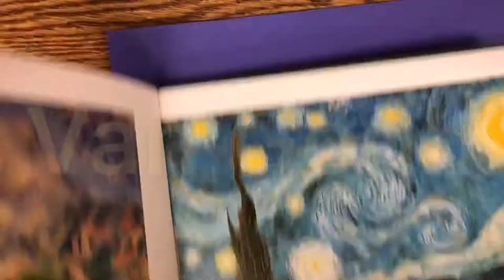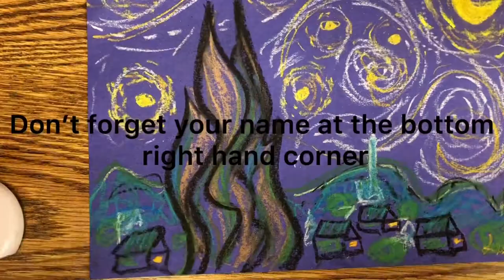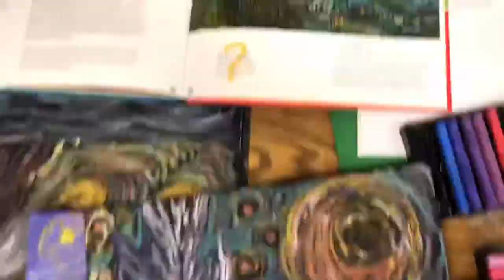Van Gogh 3rd -5th grade